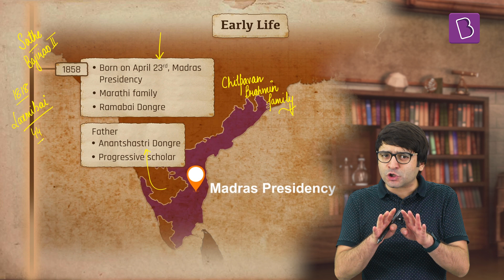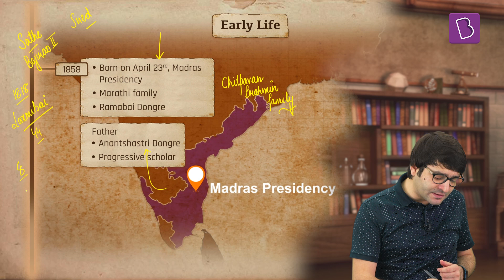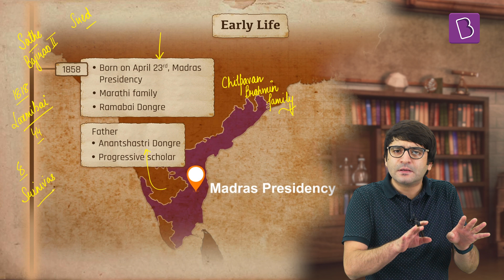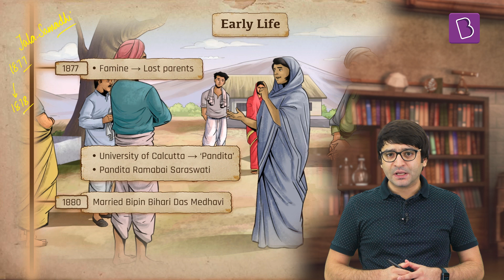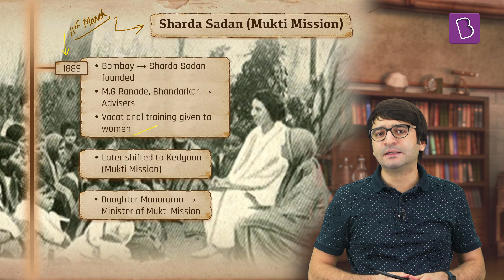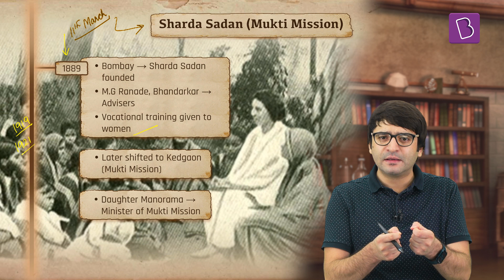Pandita Ramabai | Biography Series | Socio-Religious Reform Leaders | Modern History for UPSC/IAS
The era of social reform movements, in the history of India’s Independence, sculpts the beautiful tales of societal enlightenment pioneered by the exemplary revolutionaries.
BYJU’S IAS takes you on a time travel to the history of social reformers whose irrepressible efforts helped in eliminating the ill practices that were prevalent in society.

The Biography series intends to provide all relevant information regarding social reformers and their inspiring journeys that is verily in alignment with the syllabus of the Civil Services Examination. Moreover, this series will pave a doorway to revive the spirit of patriotism and social refinement.

A spurring overture to the life of Pandita Ramabai Sarasvati and the emblem of courage she upheld identifies the purpose of this lecture. This episode ventures through the unique life path of Pandita Ramabai who challenged every conventional means of confinement that restricted women’s rights within the boundaries demarcated by patriarchal doctrines and expressed her rationale to shape the religious customs and practices. She stood out as a noteworthy character of solidarity at both national and international platforms. Watch the video to know more.

The formation of Arya Mahila Samaj, the establishment of Sharda Sadan were the exemplary contributions of Pandita Ramabai accompanied by her literary composition penned in ‘The High Caste Hindu Women’ which can be regarded as the first manifesto of feminist ideology. This worthwhile journey of Pandita Ramabai excavates enormous pride for every woman of the modern time and echoes their fight that is still continuing.